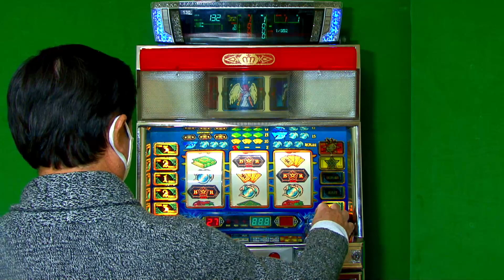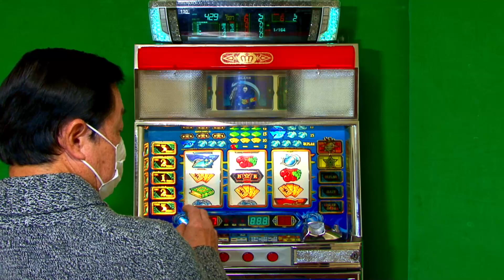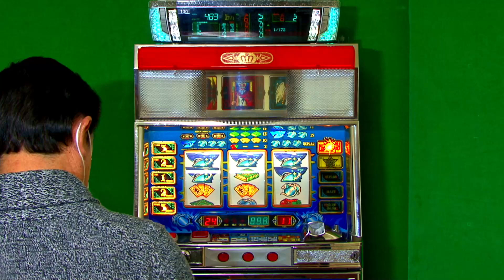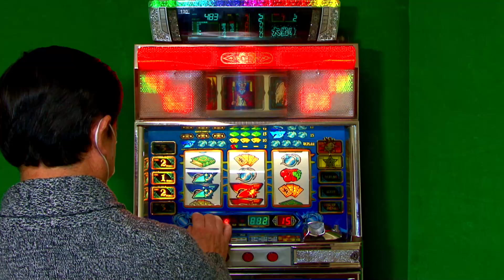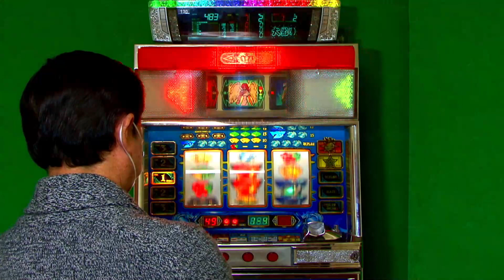４号機「タロットマスターR」まったり動画／BGM代わりにお楽しみ下さい。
４号機「タロットマスターR」まったり動画です、うんちく無し説明無しのダラダラ動画をBGMの代わりにご利用下さい。
０号機～４号機までのレトロパチスロやレトロパチンコの情報を配信しています、自分が所有しているマシンを優先的に選んでいます。

【レストア工房】「トロピカーナ7x」

【攻略法】トロピカーナ7stのBAR抜き

「コメントを送信して頂く際にYouTubeシステムの不適切言語フィルターを通過します。」